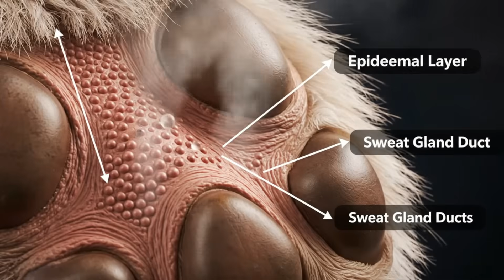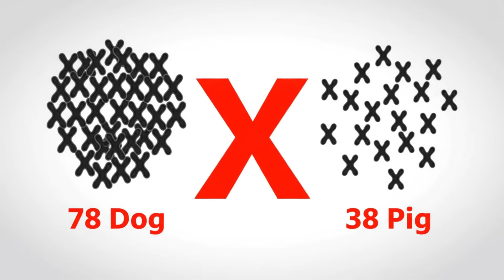Busting the Myth of Hybrid Animals: 5 Strange Facts About Dogs and Pigs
Have you ever wondered what would happen if you tried
to crossbreed a dog and a pig? The answer is more fascinating than you think!

In this video, we dive into the most bizarre and unbelievable facts about these two incredible animals.
Discover how dogs actually "see" the world with their noses,
the surprising secret behind how they sweat,
and why pigs are considered one of the smartest animals on the planet.

Finally, we tackle the big question: Is a dog-pig hybrid possible?
We break down the science
of chromosomes and genetics to give you a definitive answer.

Join us on this amazing journey into the animal kingdom! Don't forget

Five Strange Facts About Dogs and Pigs Bursting the Hybrid Myth!

🔹 This video is 100% original.
🔹 Created by Karam Reserve | محمية كرم.
🔹 Written, voiced, and edited in-house.
🔹 Voice: AI-generated (Karam Reserve).
🔹 No reused or third-party content.
© Karam Reserve – 2025